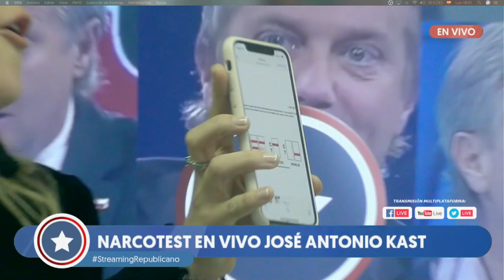StreamingAR. Chile Real: Escuchando y Levantando las Urgencias Sociales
Hoy desde la región del Bio-Bio